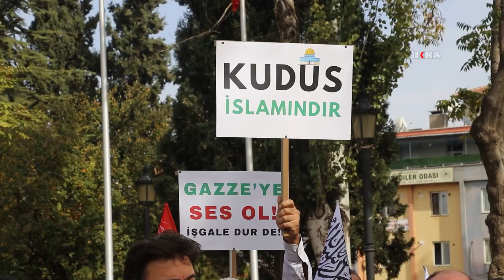"Siyonist işgal dünya barışı için çok ciddi bir tehdittir"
HÜDA PAR Gaziantep İl Başkanlığı, katil ve işgalci siyonist rejiminin Gazze'ye yönelik saldırılarını protesto etmek amacıyla cuma namazı sonrası kitlesel basın açıklaması düzenledi.

Değerli İzleyicilerimiz;